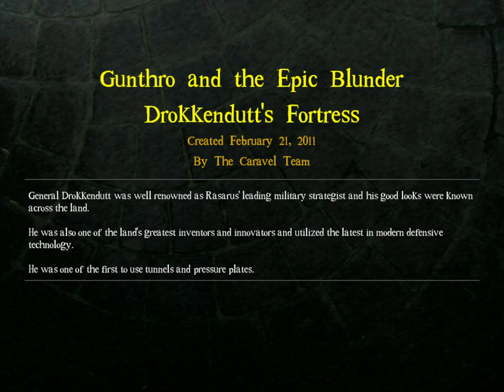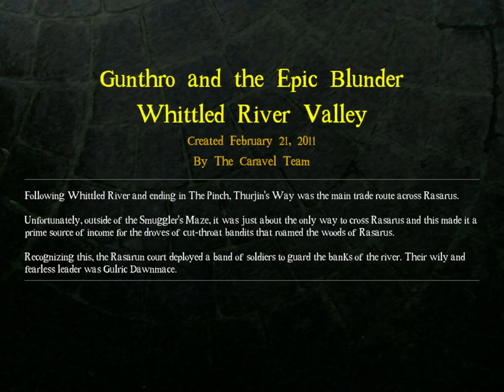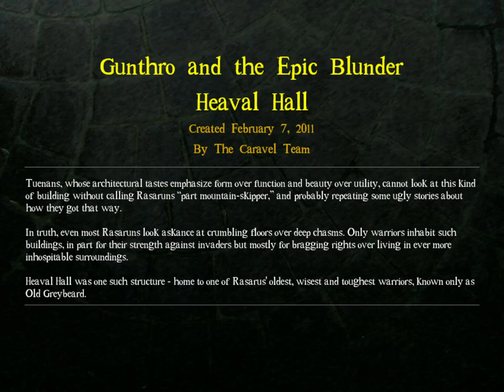DROD 4: Gunthro and the Epic Blunder [2] Gathering the Troops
Considerably easier, but in a good way.